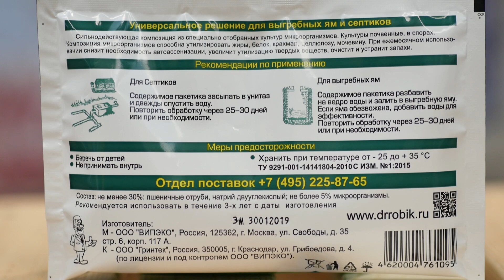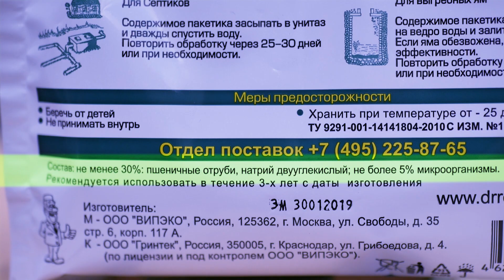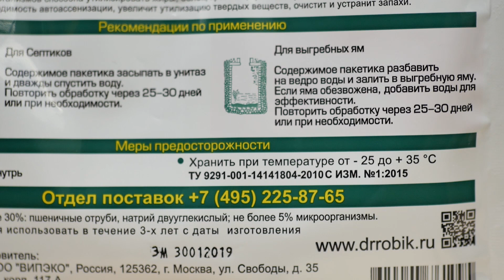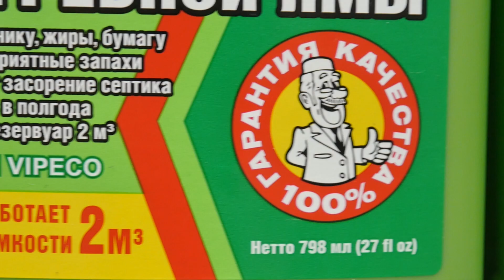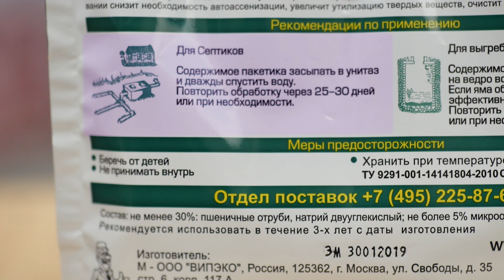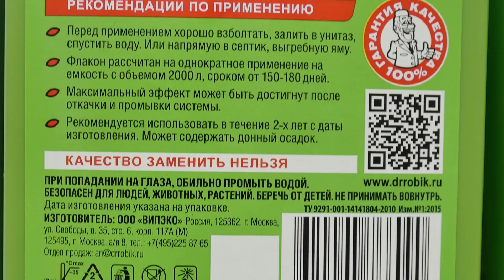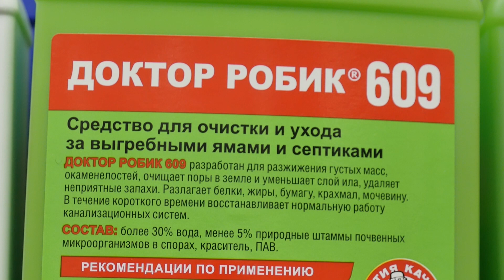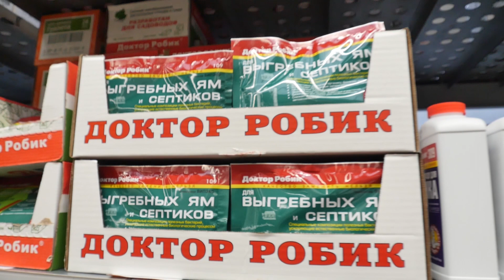Септики и выгребные ямы | Дачная экспертиза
Хотите стать свидетелем независимой экспертизы? Тогда смотрите нашу программу "Дачная экспертиза" и делайте правильный выбор!
Эта программа расскажет об особенностях товаров для дачников, делаем грамотное соотношение между ценой и качеством. Выбираем нетканые укрывные материалы.